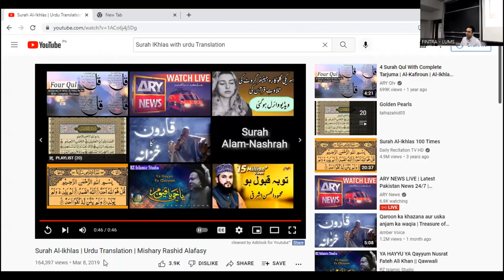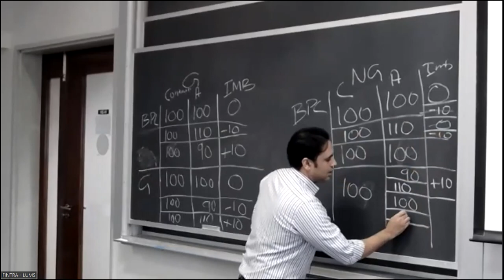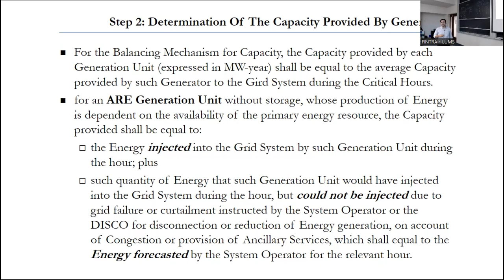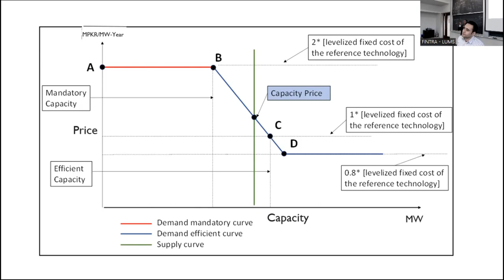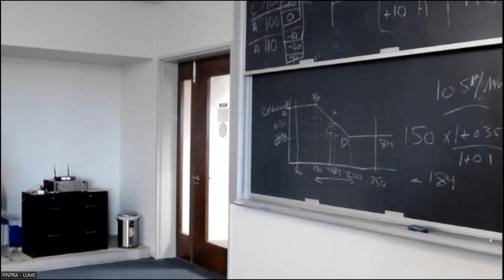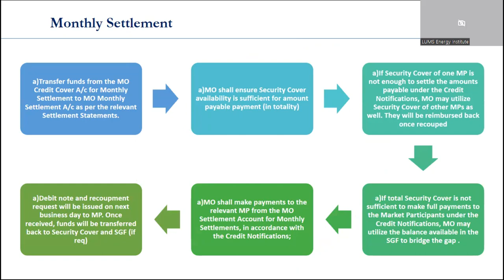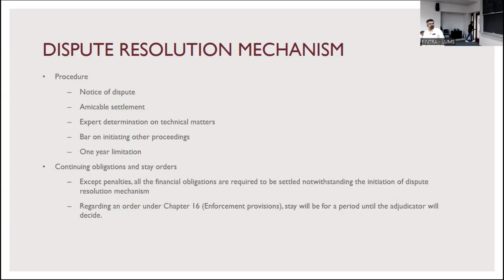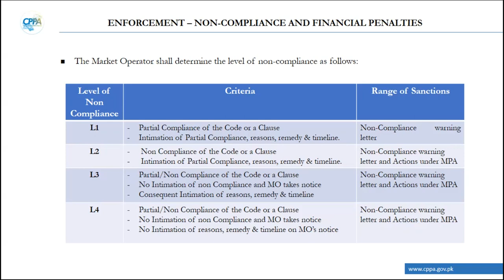Electricity Market Professional (EMP) Program Batch 3 (2022) - Module 2 - Day 3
The Electricity Market Professional (EMP) Program is CPPA's signature certification aimed at building the capacities of the power sector professionals of the key power sector entities.